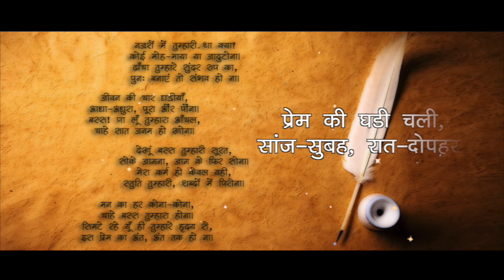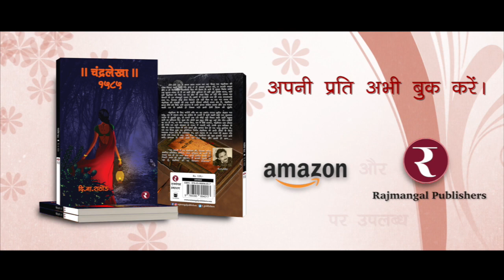Chandralekha 1585 Final Book Trailer 2021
चंद्रलेखा के लिए करोरी गांव का वह एकांत रास्ता पूर्णतः अज्ञात था। फिर भी, मन में साहस बांध वह एक जोगन की भांति उस गहन अंधकार के सागर में समाती चली गई। उसके इस मनोबल के पीछे का रहस्य प्रितम के प्रति अथांग और अशर्त प्रेम ही था। परंतु दुर्भाग्य से, उस रात लिया हुआ वह अनिश्चित निर्णय चंद्रलेखा को अपने जीवन के किस भयानक पड़ाव तक ले जानेवाला था, इस रहस्य से वह स्वयं भी अज्ञात थी।

चंद्रलेखा की यह कहानी धुंधले-गहन इतिहास के पन्नो में कायम दबी ही रह गई। आज उन्ही पन्नो पर चढी समय कि धूल फुंककर मैं सुनाने जा रहा हूं, चंद्रलेखा की वह विलक्षण प्रेमगाथा।

इस लिंक पे जाकर अपनी प्रति अभी बुक करें।
(प्रिंट फॉरमॅट)

(किंडल फॉरमॅट)